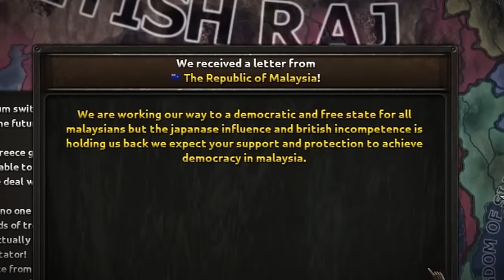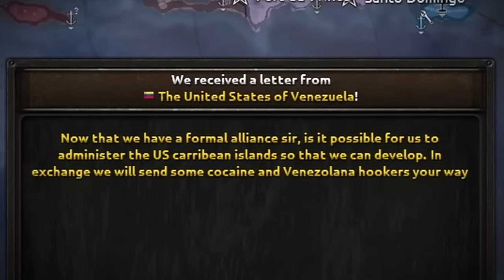So I Played USA in WW2 Multiplayer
So I joined a WW2 multiplayer game as USA and tried to roleplay the perfect America in Hearts of Iron 4!
This is what it looks like when USA goes to war against the whole world and everyone with the power of TommyKay!